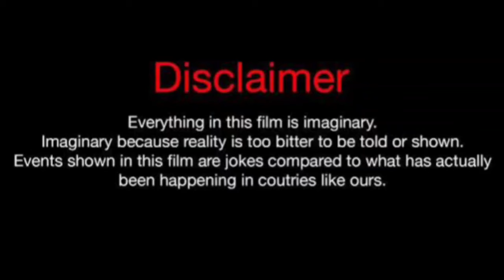Dr. Faith Vs Mike Bless (Kountry Wayne Member) Real Life Partners 2024